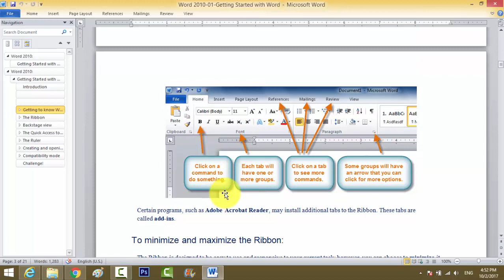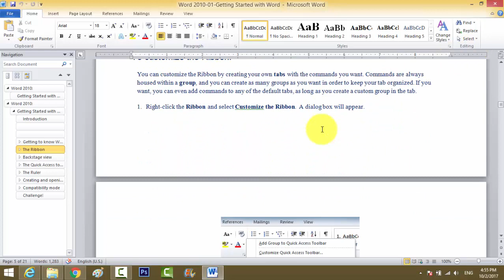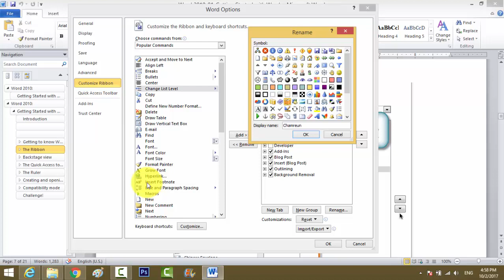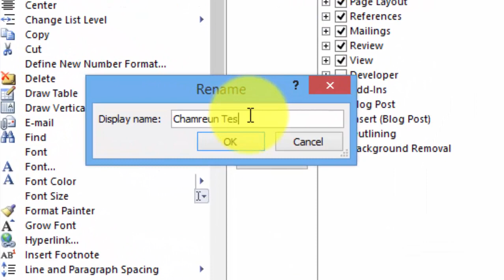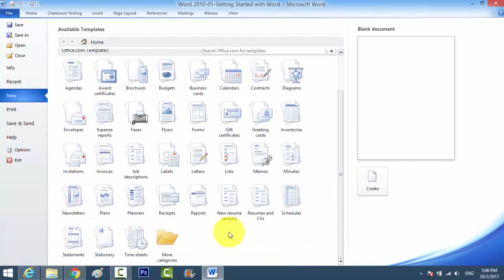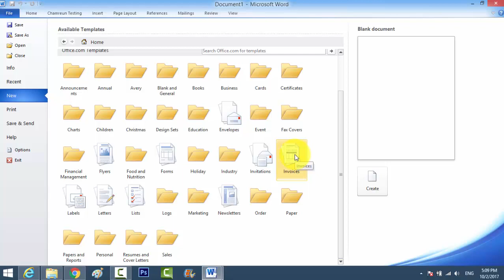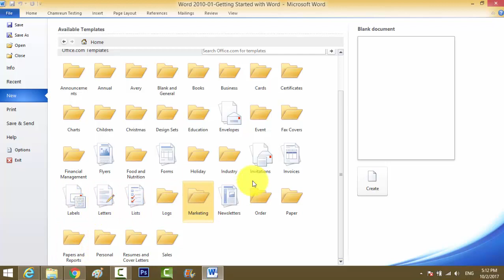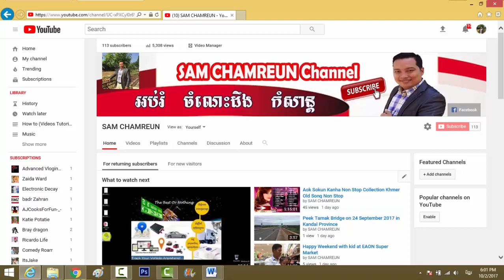Ms Word 2010 Introduction